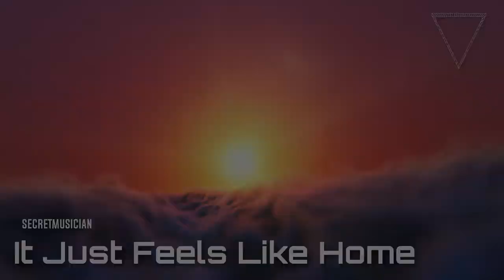SecretMusician - It Just Feels Like Home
Hometown theme, this version is WAAAY better than the original, no doubt.

inspired in "Haven - Mages of Mystralia" and the birds singing in the morning and the innocence of my cats playing in the garden while I drink a cup of coffee.

BPM: 80

Time Signature: 6/8

Key: D#m - D# - D#mixolydian (original C)

hope you like it, as always.

Effect author credits:
Youlean Peak Shapes, Youlean Drop Shadow - Youlean